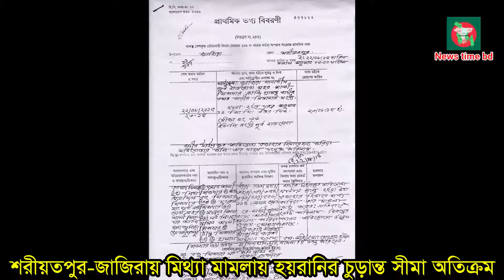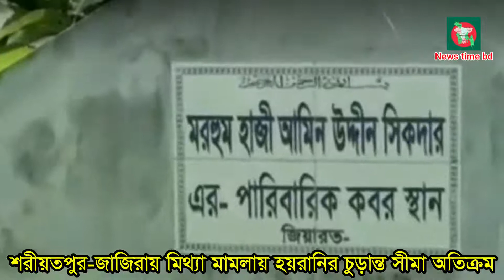Breaking News | শরীয়পুর জাজিরায় মামলা দিয়ে হয়রানির চুড়ান্ত সীমা অতিক্রম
শরীয়পুর,
জাজিরা মামলা,
হয়রানির চুড়ান্ত সীমা অতিক্রম,
দুর্নীতি,
চাঁদাবাজি,
নারী নির্যাতন,
ভয়ংকর মামলা,
News time,
Breaking_ news_2020,